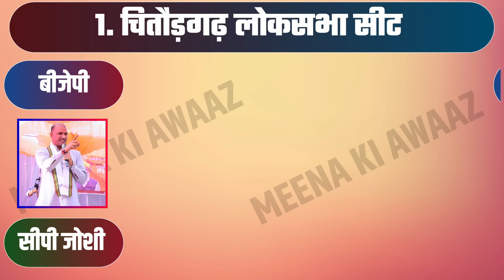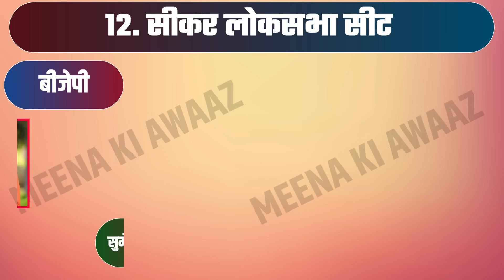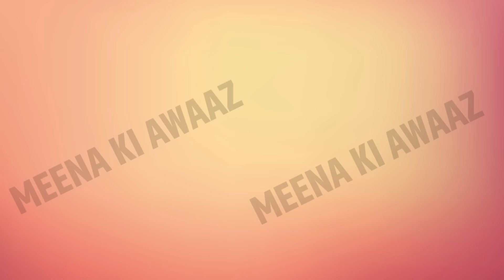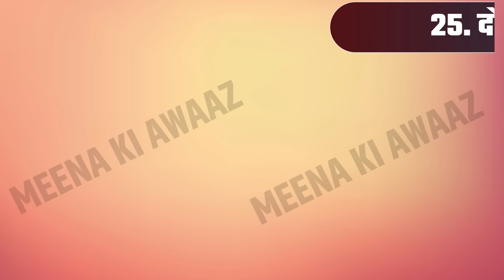2024 : राजस्थान की पूरी 25 लोकसभा सीटों पर हार जीत तय | rajasthan lok sabha election exit poll 2024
lok sabha chunav 2024 me es baar rajasthan me bjp aur congress dono hi lok sabha election 2024 me 25 me se 25 seat jitne ka dava kar rahi hai rajasthan news me halanki bjp aage hai loksabha election 2024 may april me ho sakte hai loksabha chunav 2024 me es baar bhi nda aur india ke beech takkar hogi lok sabha chunav 2024 opinion poll me bjp aage hai lok sabha chunav 2024 exit poll baad me aayega lok sabha chunav 2024 ka sarve me bjp aage hai lok sabha chunav 2024 survey me pichli baar ki taraf es baar bhi bjp hi aage hai rajasthan lok sabha chunav 2024 me pichle 2 chunavo se bjp hi 25 seat jeet rahi hai ye lok sabha election public opinion me es baar lag nhi rha hai